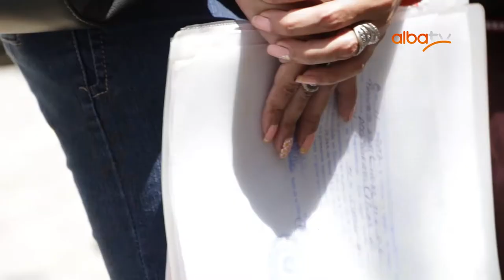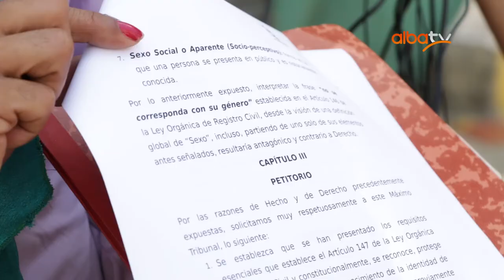Personas trans exigen al estado el reconocimiento legal de su identidad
Este jueves 6 de abril de 2017, la organización Divas de Venezuela, con una trayectoria de lucha social de más de 20 años, se movilizó hasta el Tribunal Supremo de Justicia (TSJ) para exigir el reconocimiento de su identidad auto percibida, mediante la entrega de un documento petitorio. La Organización Venezuela Igualitaria acompañó estas acciones y brindó el apoyo jurídico para la redacción de este escrito histórico en Venezuela para la lucha de compañeras y compañeros transgener@s y transexuales.